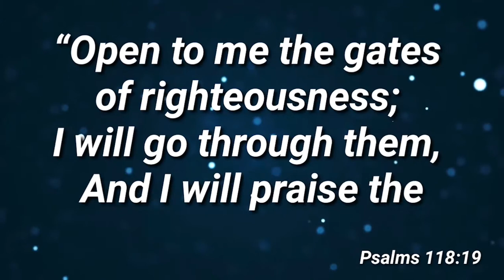Workers Prayer Programs(20/11/2020)